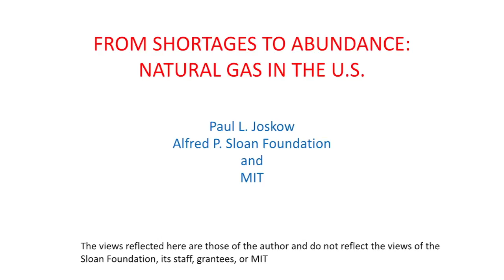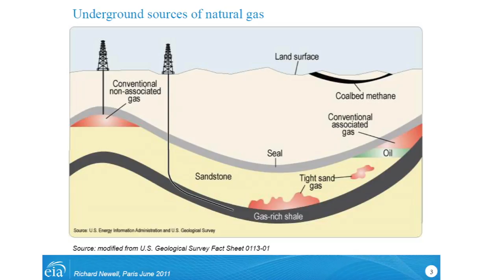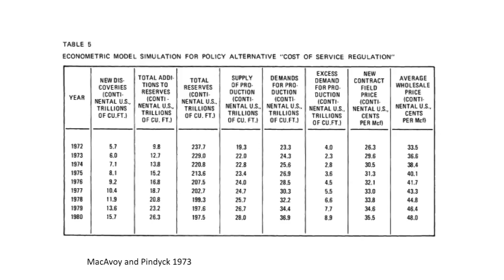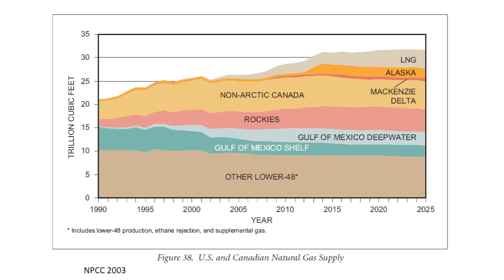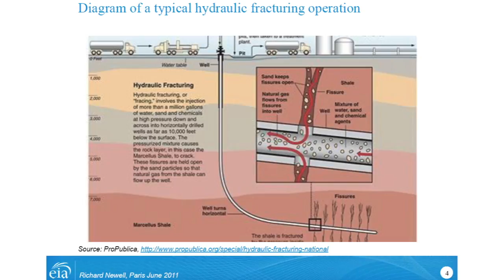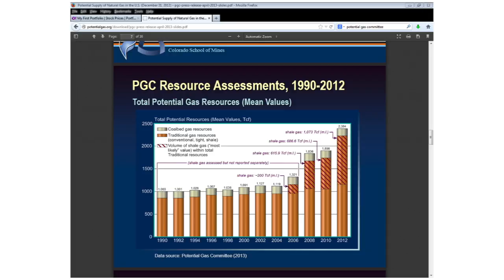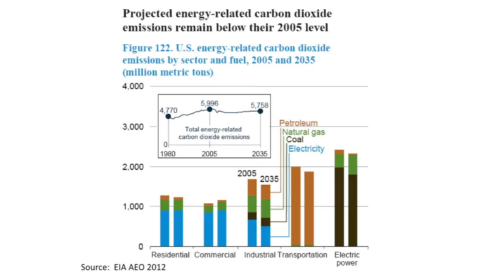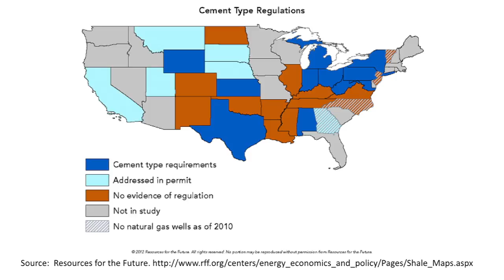CGEP: Paul Joskow, From Shortages to Abundance: Natural Gas, Past, Present and Future